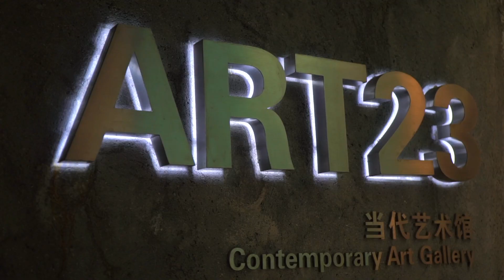【秘景@廣州】近乎絕跡的紅磚洋房 東山五大僑園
觀光情報 Sightseeing Info:
逵園
Location: